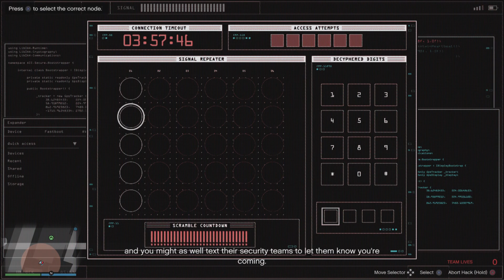THE IMPOSSIBLE HEIST | GTA 5 Online Funny Moments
The Pancake Crew attempt to rob the Diamond Casino once again, but silent and sneaky. Except it's the Pancake Crew so who knows how silent and sneaky we'll be.